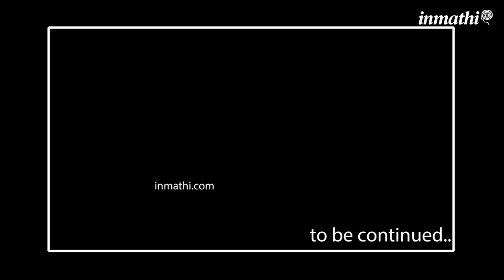Ep 1 | வடக்கும் - தெற்கும் | அரிய தகவல்களை வெளியிட்ட புத்தகம் | Data Science Expert Interview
வடக்கை விட தென்னிந்தியா ஏன் இவ்வளவு சிறப்பாக செயல்படுகிறது?

Why is south India doing so much better than the north? And what does that mean?

In this superbly argued book, data scientist Nilakantan RS shows us how and why the southern states are outperforming the rest of the country and its consequences in an increasingly centralized India. He reveals how south India deals with a particularly tough set of issues – its triumphs in areas of health, education and economic growth are met with a policy regime that penalizes it; its success in population control will be met with a possible loss of political representation. How will the region manage such an assault?

Hard-hitting, troubling and full of fascinating data points, South vs North is an essential book about one of the biggest challenges that India faces today.